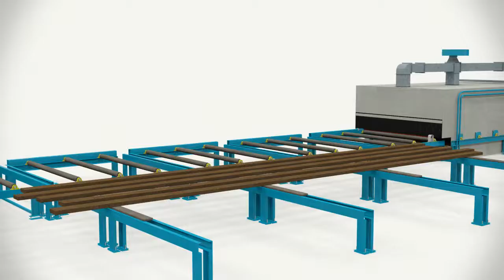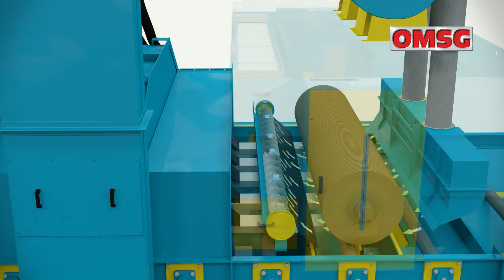Animazione 3D Granigliatrice Lauco - Shot blast machine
Animazione 3D creata da Rendermotion - per OMSG

La OMSG Officine Meccaniche San Giorgio Spa produce da più di cinquant'anni impianti di granigliatura.
La sede principale della società si trova a Villa Cortese, in provincia di Milano.
Gli impianti di granigliatura OMSG trovano applicazione in tanti settori come: fonderie, carpenterie, forge, stamperie, ecc.
OMSG può vantare migliaia di clienti in tutto il mondo, e la sua rete di vendita permette un servizio di assistenza post vendita e ricambi efficiente in tutti e cinque  i continenti.